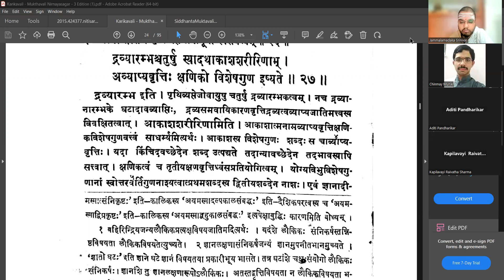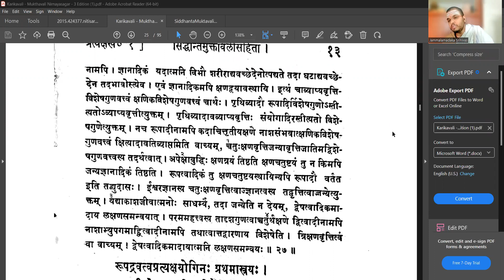Nyaya Siddhanta Muktavali | Class - 13 | Srinivas Jammalamadaka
पाठ्यभागः -
द्रव्यारम्भश्चतुर्षु स्यादथाकाशशरीरिणाम् ।
अव्याप्यवृत्तिः क्षणिको विशेषगुण इष्यते ॥ २७ ॥

द्रव्यारम्भ इति । पृथिव्यप्तेजोवायुषु चतुर्षु द्रव्यारम्भकत्वम् । नच द्रव्यानारम्भके घटादावव्याप्तिः, द्रव्यसमवायिकारणवृत्तिद्रव्यत्वव्याप्यजातिमत्त्वस्य विवक्षितत्वात् । आकाशशरीरिणामिति । आकाशात्मनासव्याप्यवृत्तिक्षणिकविशेषगुणवत्त्वं साधर्म्यमित्यर्थः । आकाशस्य विशेषगुणः शब्दः स चायप्यवृत्तिः । यदा किंचिदवच्छेदेन शब्द उत्पद्यते तदान्यावच्छेदेन तदभावस्यापि सत्वात् । क्षणिकत्वं च तृतीयक्षणवृत्तिध्वंसप्रतियोगित्वम् । योग्यविभुविशेषगुणानां स्वोत्तरवर्तिगुणनाश्यत्वात्प्रथमशब्दस्य द्वितीयशब्देन नाशः । एवं ज्ञानादीनामपि । ज्ञानादिकं यदात्मनि विभौ शरीराद्यवच्छेदेनोत्पद्यते तदा घटाद्यवच्छेदेन तदभावोऽस्त्येव । एवं ज्ञानादिकमपि क्षणद्वयावस्थायि । इत्थं चाव्याप्यवृत्तिविशेषगुणवत्त्वं क्षणिकविशेषगुणवत्त्वं चार्थः । पृथिव्यादौ रूपादिर्विशेषगुणोऽस्तीत्यतोऽव्याप्यवृत्तीत्युक्तम् । पृथिव्यादावव्याप्यवृत्तिः संयोगादिरस्तीत्यतो विशेषगुणेत्युक्तम् । नच रूपादीनामपि कदाचित्तृतीयक्षणे नाशसंभवात्क्षणिकविशेषगुणवत्त्वं क्षित्यादावतिव्याप्तमिति वाच्यम्, चतुःक्षणवृत्तिजन्यावृत्तिजातिमद्विशेषगुणवत्त्वस्य तदर्थत्वात् । अपेक्षाबुद्धिः क्षणत्रयं तिष्ठति क्षणचतुष्टयं तु न किमपि जन्यज्ञानादिकं तिष्ठति । रूपत्वादिकं तु क्षणचतुष्टयस्थायिन्यपि रूपादौ वर्तत इति तद्व्युदासः । ईश्वरज्ञानस्य चतुःक्षणवृत्तित्वाज्ज्ञानत्वस्य तद्वृत्तित्वाज्जन्येत्युक्तम् । यद्याकाशजीवात्मनोः साधर्म्यं, तदा जन्येति न देयम्, द्वेषत्वादिकमादाय लक्षणसमन्वयात् । परममहत्त्वस्य तादृशगुणत्वाच्चतुर्थक्षणे द्वित्वादीनामपि नाशाभ्युपगमाद्वित्वादीनामपि तथात्वात्तद्वारणाय विशेषेति । त्रिक्षणवृत्तित्वं वा वाच्यम् ! द्वेषत्वादिकमादायात्मनि लक्षणसमन्वयः ॥ २७ ॥